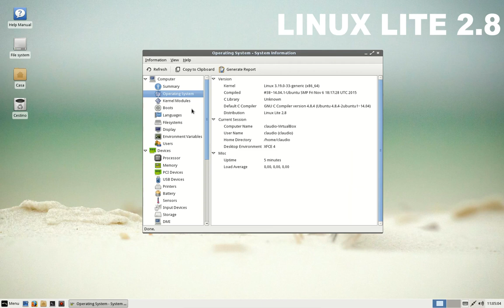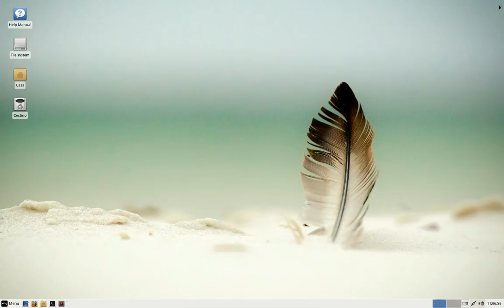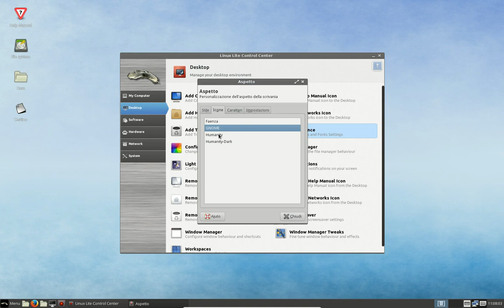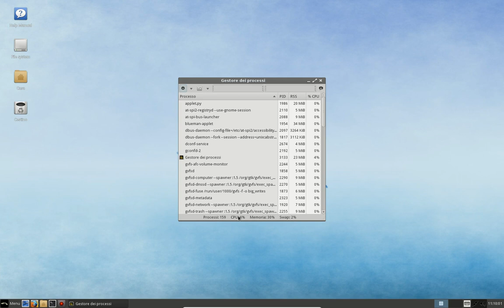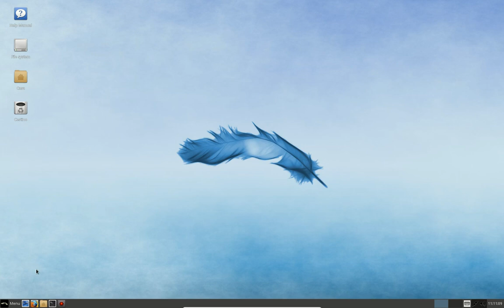Preview Linux Lite 2.8